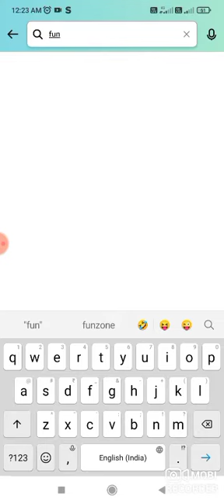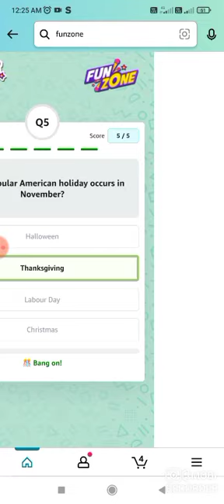Amazon New Game This Week Quiz Answers Today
Topic Cover.
Amazon Quiz
Quiz Answers
Amazon Quiz
Quiz Answers
Amazon Quiz